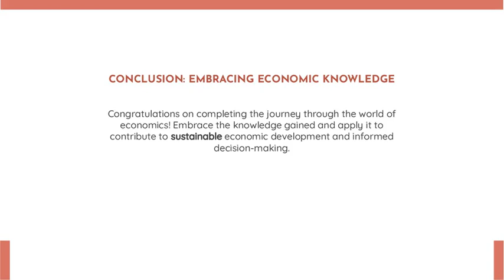Bachelor Of Economics